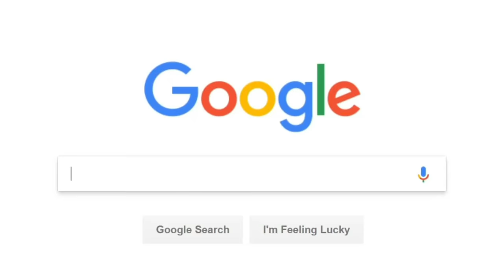NVIDIA RTX 2080 Unboxing